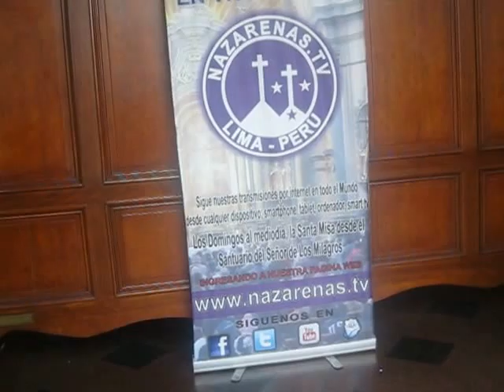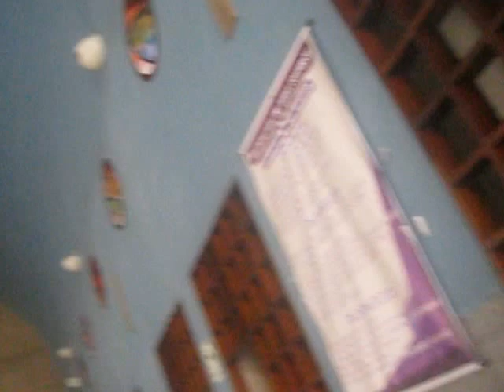Tony's Trip to Peru 2016